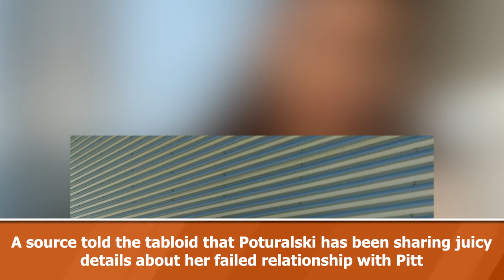Brad Pitt split Poturalski. And this is why he decided (woman that talk bad behind his back)